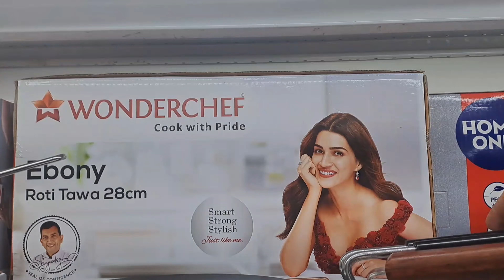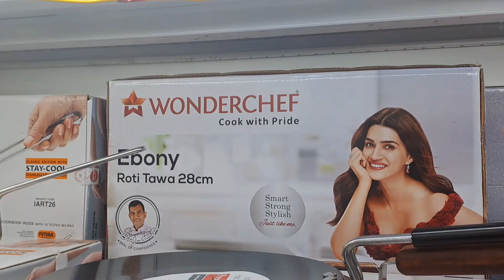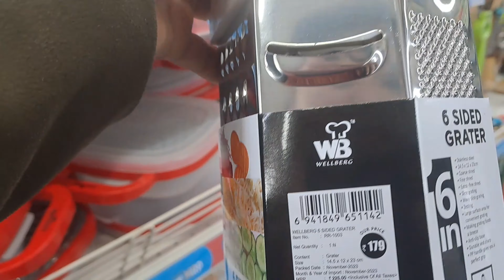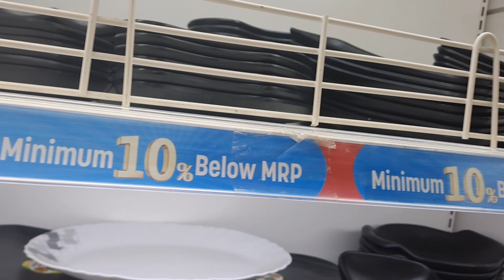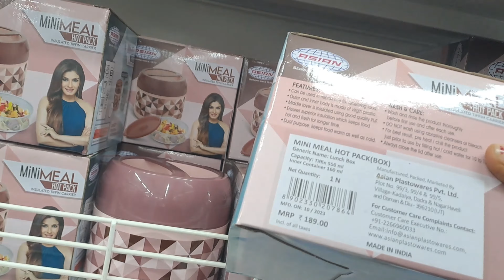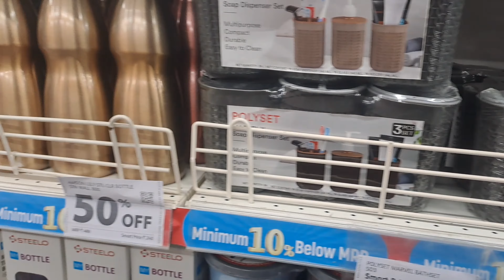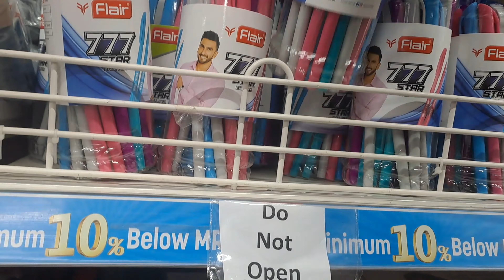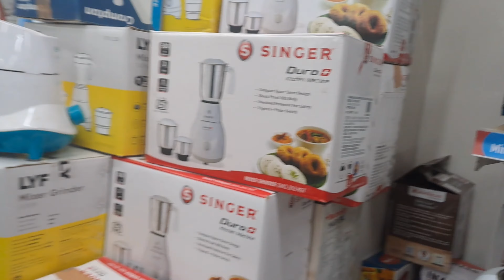smart bazar biggest sale 2024 | reliance smart bazar 70% on biggest brand | smart bazar today offer